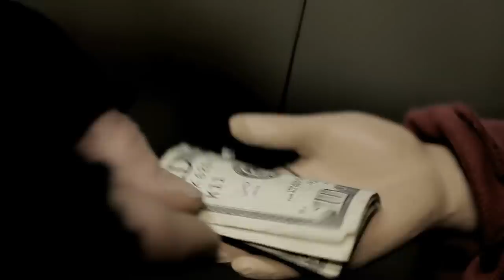Nosson Zand - Believers feat. Matisyahu [Official Video]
Music video by Nosson Zand featuring Matisyahu performing Believers © Released by Nosson Zand Music, L.L.C.

Boston - bred MC and singer/songwriter Nosson Zand, has been on several North American tours with grammy-nominated artist Matisyahu.  Known for his powerful stage presence, deep lyrics and epic hooks, Nosson's hard-hitting blend of hip hop and pop has captivated crowds across the US, Europe, and Israel.  Nosson has shared the stage with Asher Roth, The Flobots, Les Claypool, Miri Ben Ari, Trevor Hall, Killah Priest, C-Rayz Walz, The Last Poets, and many more.